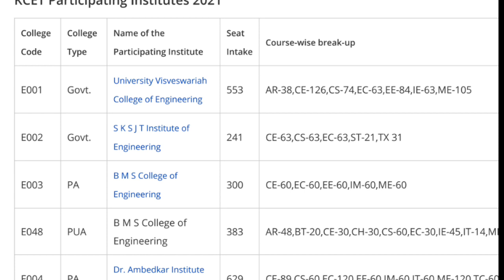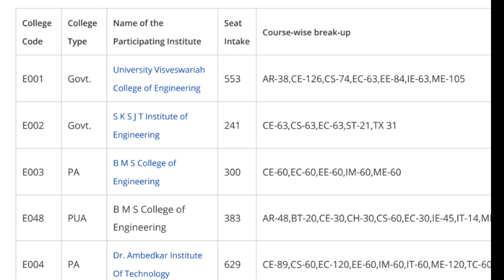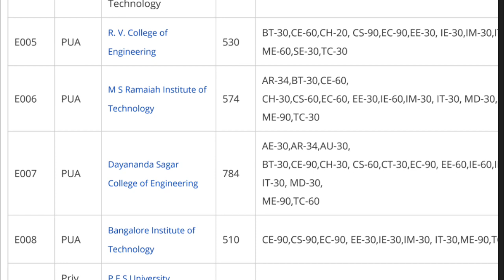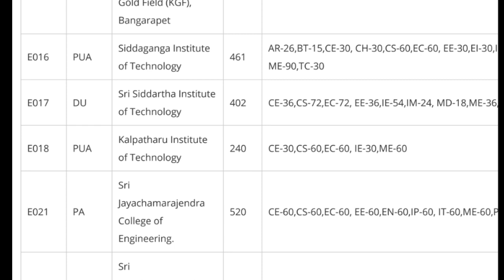KCET PARTICIPATING COLLAGES| COURSE ,FEES,FULL DETAILS |students solution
kcet 2021 participating full collages list here

Upi id:hatersvtu@ybl

kcet 2021
kcet 2021 participating collages
kcet 2021 collages full list